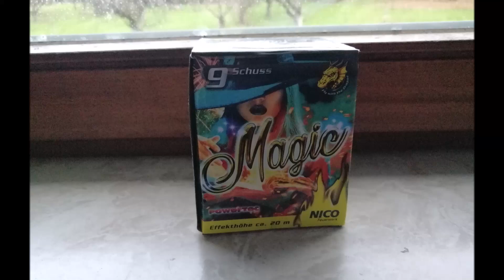Nico Magic/Disco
Moin Pyros,
Die Magic/Disco gab es 2022 bei Norma für 2,99€. Für den Preis auch eine gute Batterie. Durch die Preiserhöhungen würde ich lieber zu einer Poison greifen ob 3,29€ oder 4,99€, die Magic hat kleine Zerleger und wenig Sterne/Crackling.
Zeitstempel:
00:00​ Intro
00:14 Zündung
00:32 Outro
► Verwendete Musik

🔔 Ich würde mich über eine Bewertung am ende des Videos freuen!
!Wichtig!
Auf diesem Kanal werden nur Feuerwerkskörper der Kategorie F1, F2, T1 & P1 gezeigt, und geltende Gesetze werden eingehalten. Feuerwerkskörper der Kategorie F3 & F4 wurden bei einem Großfeuerwerk mit Pyrotechnicker/oder von dem Pyrotechnicker selbst gezündet.

Mit dem Feuerwerk wurde ordnungsgemäß umgegangen. Batterien/Sonstiges die eine externe Stabilisierung benötigen wurden mit Steinen gesichert damit sie nicht umkippen.

Falls es irgendwelche rechtliche Probleme mit dem Video gibt bitte mir auf Instagram, oder der E-Mail die man bei dem ''About me'' meines Kanals findet schreiben.